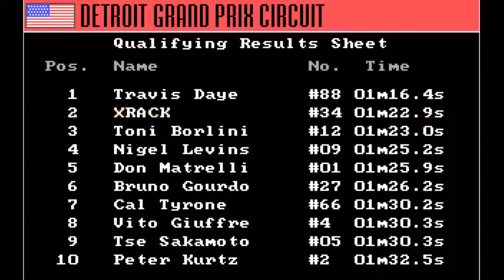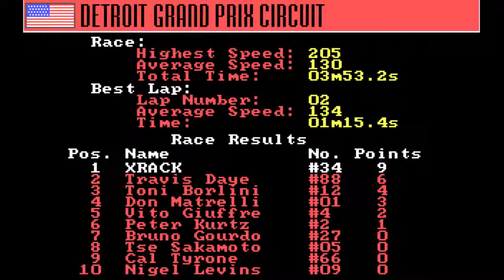Grand Prix Circuit DOS PC Game [Let's Play] |#2| - Geschichtsstunde [GER]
Grand Prix Circuit DOS PC Game | 1988 | Let's Play | Playthrough | German | Part 2

➤ You will need a DOS BOX (emulator) to run this oldie

RULE(S): BE EXCELLENT to each other! This is a Gaming Channel
          and never a place for haters, trollers, selfadvertisers
                                  or other negitive stuff!